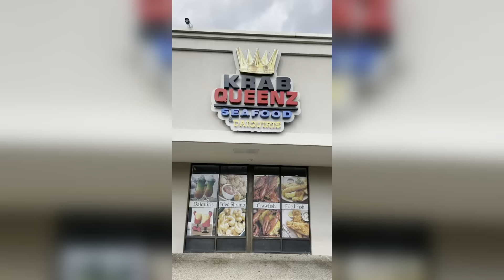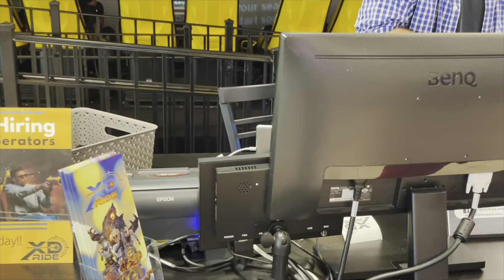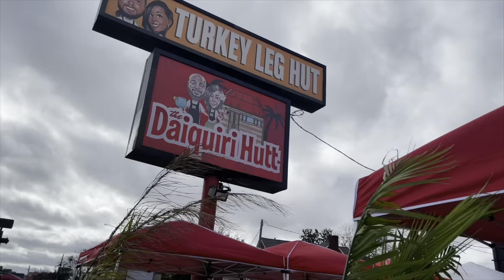HOUSTON VLOG: COUSINS TRIP |TURKEY LEG HUT | CHRISTMAS LIGHTS | SPRINKLES CUPCAKE ATM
Hey babesss! It’s I’m back with another video. I went to Houston, Texas,  right after my Colorado trip. I went with my cousins and so had so much fun!

Dont Forget To Leave A Comment Because I Love Talking To You Guys,Also Leave Some Video Requests!

Things mention in the video:

The Houston Sign: Located in Downtown

Philippians 2:12 Dear friends, you always followed my instructions when I was with you. And now that I am away, it is even more important. Work hard to show the results of your salvation, obeying God with deep reverence and fear.